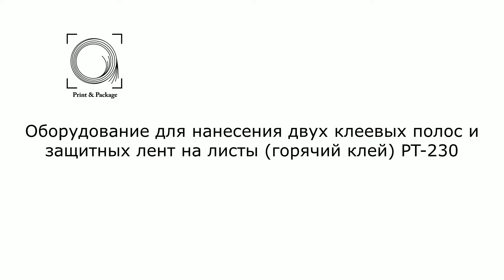Оборудование для нанесения двух клеевых полос и защитных лент на листы горячий клей PT 230